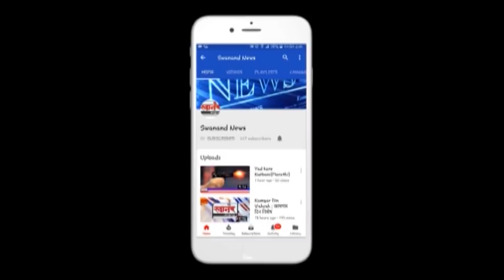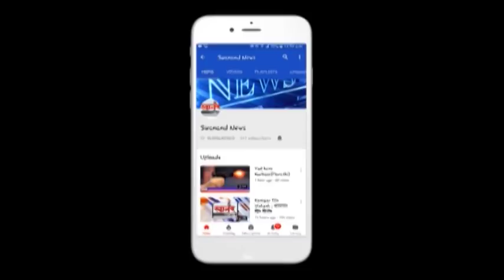अखेर टीओकेने दिला शिवसेना उमेदवार श्रीकांत शिंदेला पाठिंबा ! उल्हासनगर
पंधरा दिवसांपूर्वी श्रीकांत शिंदे यांनी शिवसेना शहरप्रमुख राजेंद्र चौधरी आणि नगरसेवक अरुण आशान यांच्याबरोबर कलानी बंगल्यावर जाऊन पाठिंबा मागितला होता. 24 तासात पाठिंबा देऊ असे सांगत खासदारांना ओमी कालानीने माघारी पाठविले होते.     दरम्यानच्या काळात राष्ट्रवादी काँग्रेसचे उमेदवार बाबाजी  पाटील यांनी  राष्ट्रवादी कॉंग्रेसच्या आमदार आणि ओमी कलानी यांची आई ज्योती कलानी यांची भेट घेतली, त्यामुळे ओमी कलानी हे सुद्धा त्यांच्या आईसोबत बाबाजी पाटील यांच्या प्रचारात सामील होतील काय असे कयास लावले जात होते. असे झाले असते तर मोठ्या प्रमाणात सिंधी मते बाबाजी पाटील यांच्या पारड्यात पडली असती.
भाजपच्या चिन्हावर निवडून आलेले टिओकेचे नगरसेवक राजेश वधारिया यांनी भरगच्च भरलेल्या हॉलमध्ये झालेल्या कार्यक्रमात शिवसेना उमेदवार श्रीकांत शिंदे याना पाठिंबा जाहीर केला. यावेळी शिंदे पितापुत्रांनी केलेल्या भाषणात टिओकेचे कौतुक केले. भाजपचे राज्यमंत्री रविंद्र चव्हाण यांनी केलेल्या छोटेखानी भाषणात कार्यकर्त्यांना प्रचाराच्या कामाला लागण्याचे आदेश दिले. यावेळी ओमी कलानी, महापौर पंचम कलानी, सुमित चक्रवर्ती, पिटू राजवानी, राजेश वधारीया, कमलेश निकम, राजू जग्याशी, राजेश टेकचंदानी, दिपक छतलानी, शिवसेना शहरप्रमुख राजेंद्र चौधरी, चंद्रकांत बोडारे, धनंजय बोडारे, अरुण आशान, मोहन खंडारे  आदी मान्यवर उपस्थित होते.

SEND ME STUFF:

Near B.K.No.1416,
Maratha section - 32,
Ulhasnagar - 421004,
Dist. : Thane,
Maharashtra,
India